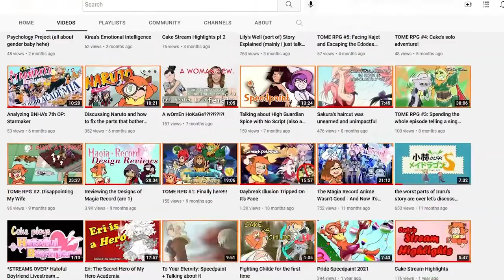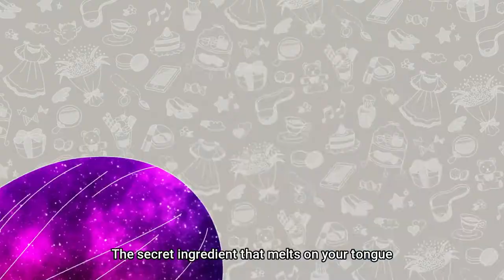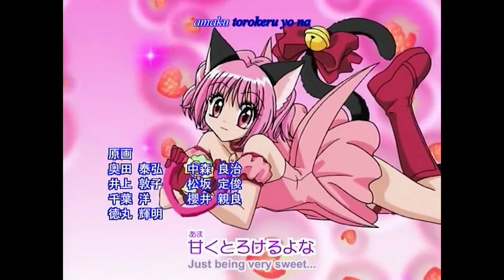Tokyo Mew Mew is back!!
I made a meme for the reboot and it's the first time I've ever blown up on twitter. Worst mistake of my life.